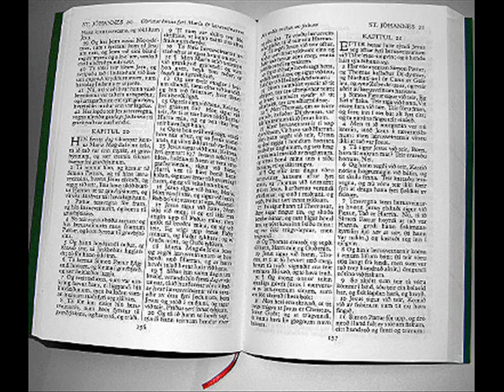Tann samkynda lygnin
Tann fúla lygnin hjá øllum Satans fjølmiðlum, stjórnarum, borgarstjórum, og prestum: SODOMI.
Eingin er føddur so. Tey gera seg sjálvt so. Guð kallar hatta SYND, bæði í Gamla og í Nýggja Testamenti. Misbrúkarar av sær sjálvum við mankyni arva ikki kongadømi Guðs (sí I. Cor. 6:9  FKJ ).

Hatta er tann FÚLA LYGN, og tit prógva, at tit eru av faðir tykkara, DJEVLINUM.

Tit eru av faðir tykkara djevlinum,
og lystir faðirs tykkara vilja
tit gera. Hann var ein myrðari
frá byrjanini, og varð ikki verandi
í sannleikanum, av tí at tað er
eingin sannleiki í honum. Tá ið
hann talar eina lygn, talar hann
av sínum egna: tí hann er ein
lygnari, og faðirin at henni.
( Jóh. 8:44  FKJ )